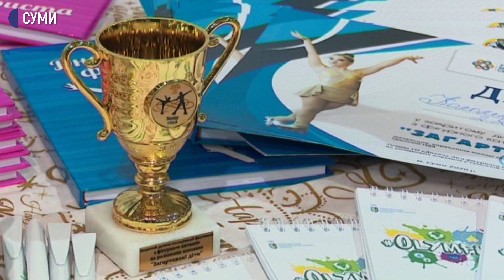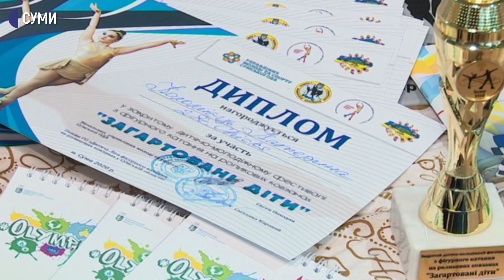Фестиваль з фігурного катання на роликових ковзанах другий рік поспіль відбувся у сумському манежі.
Фестиваль з фігурного катання на роликових ковзанах «Загартовані діти» другий рік поспіль відбувся у сумському манежі. Діти від чотирьох до 14-ти років показували своє вміння своїм колегам. Адже фестиваль проходив за карантинних обмежень. Всього учасників 20-ть спортсменів. Це закритий фестиваль, тому всі учасники були з нашого міста.